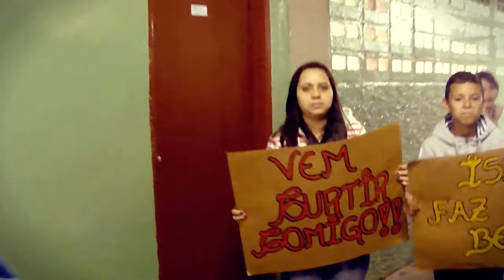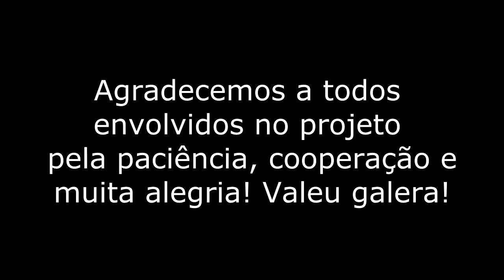Lipdub José Cardoso 2013 - Rio Claro/SP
Lipdub dos alunos dos 3os anos - 2013 - José Cardoso - Rio Claro/SP

(participações especiais de alunos de outras séries e também professores)